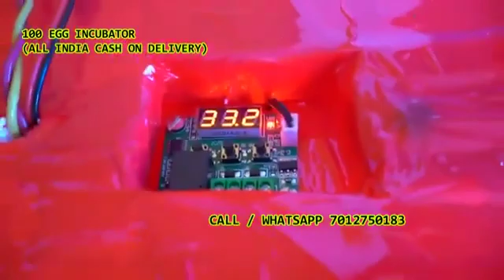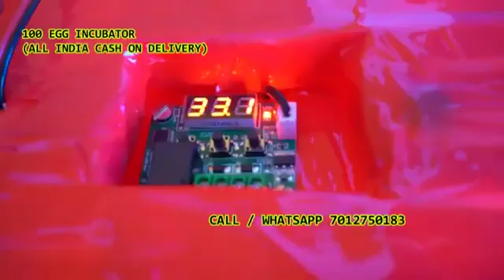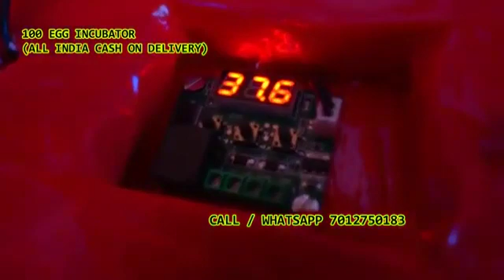100 Egg Incubator hatching machine Badangpet Rangareddy Telangana